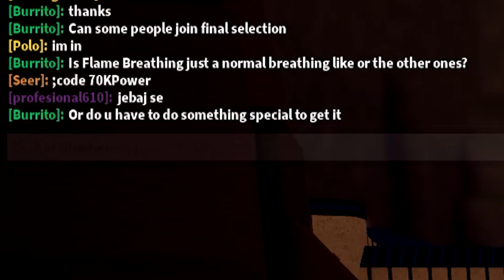ALL NEW *SECRET* SLAYERS UNLEASHED CODES || SLAYERS UNLEASHED CODES! (Roblox)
MEMBERS! -
닌닌, Zeynab Omar, Melissa Stout, Liezl Rubia,
Eurie Estanislao, Ghost ReMiX, Cecilia Villalobos, Alexa Dugan, Serina Wiesner, Jay Avendano, ALAN Meo, liluzi 71, B Dawg

Legendary MEMBERS = Nanseh Sahn, J4GK1NG, Ender_Games

SeerArmy GODS -
Ana